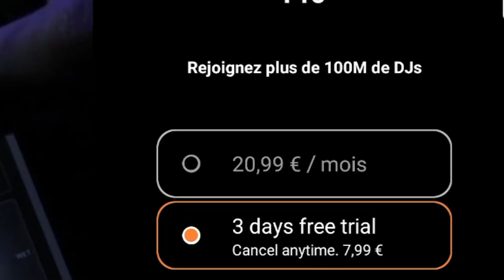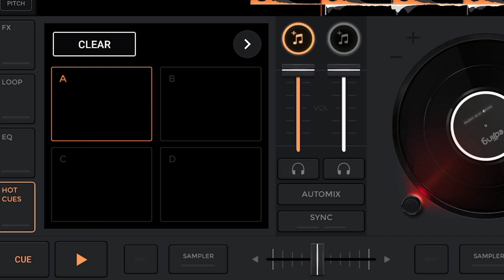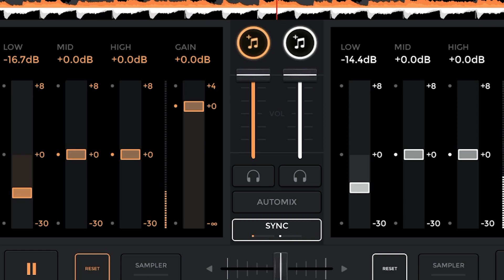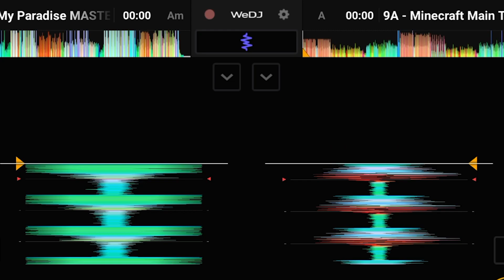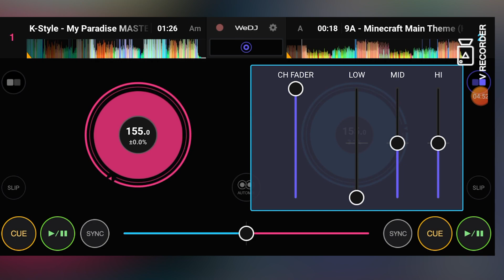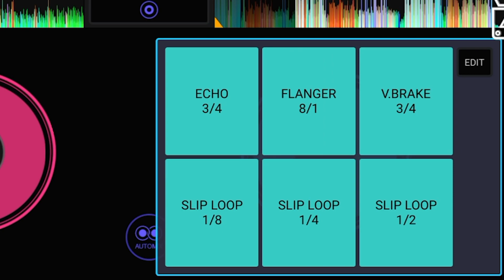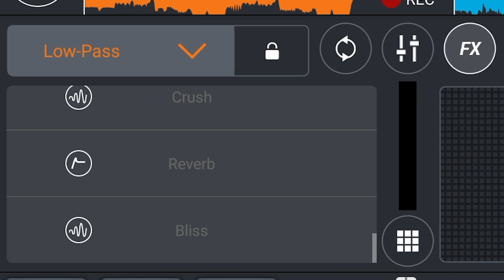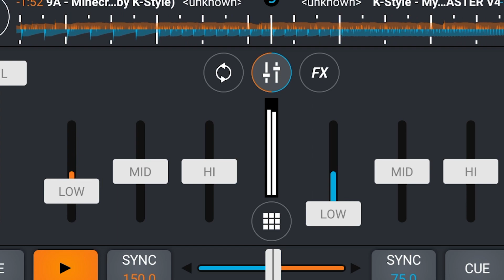COMMENT MIXER SUR SON TELEPHONE ?? (Edjing, WeDj, CrossDj)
COMMENT MIXER SUR SON TELEPHONE ??
Je découvre en vidéo 3 applications qui te permettront de mixer sur ton téléphone. Les applications sur smartphone sont-elles adaptées pour réaliser un vrai mix de dj ? La réponse ce trouve dans la vidéo :)

✔️Mon setup pour les vidéos(Liens rémunérés):
Elgato Cam Link 4K
JOBY GorillaPod 3K
Panasonic Lumix DMC-TZ100
RODE NT1-A
Focusrite Scarlett 2i2

00:00 : Intro
01:02 : Edjing
05:30 : WeDJ
09:18 : CrossDj
11:36 : Top des meilleurs app dj